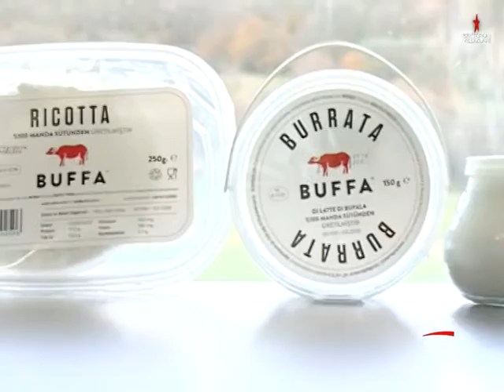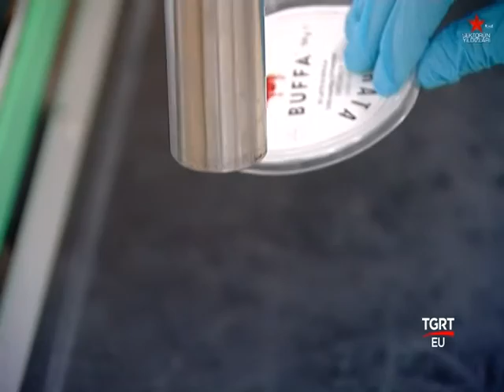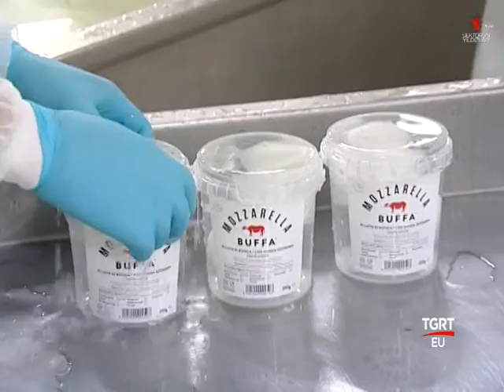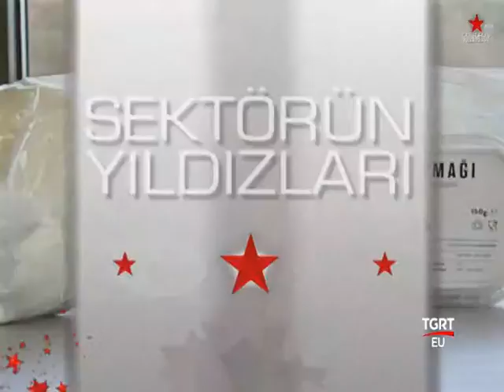Kandıra Mandıracalık Bufala Süt Ürünleri